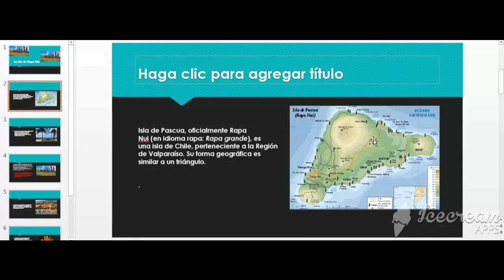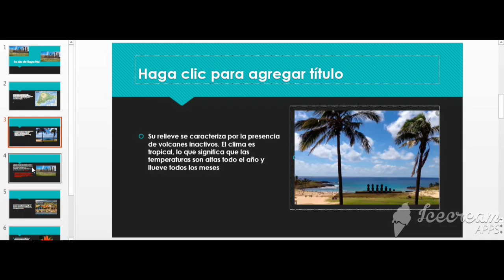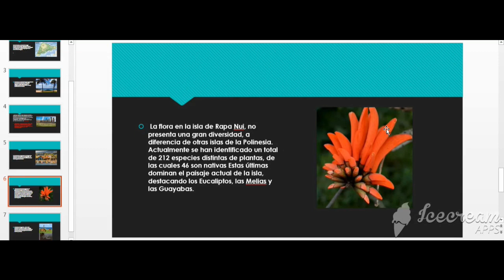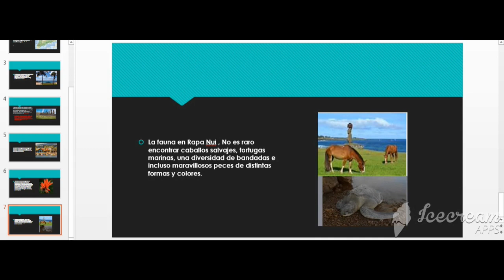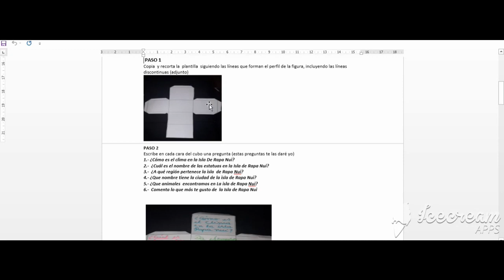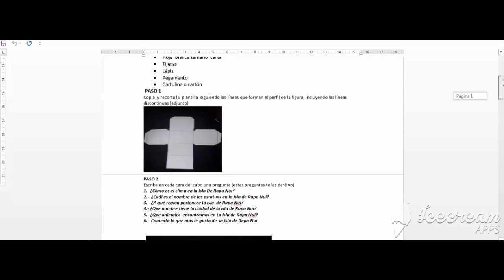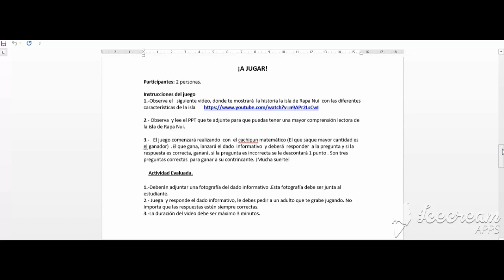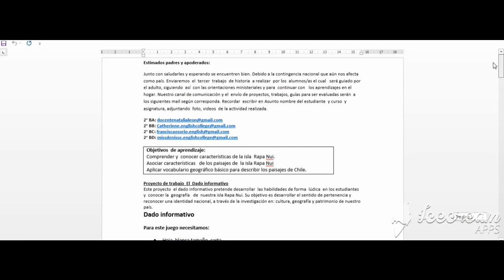Guìa 3 de Historia 2º bàsico C